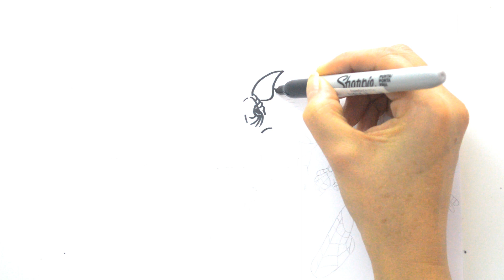🔴🔴How to draw Spin - spidey and his amazing friends with Triceratops Spiderman